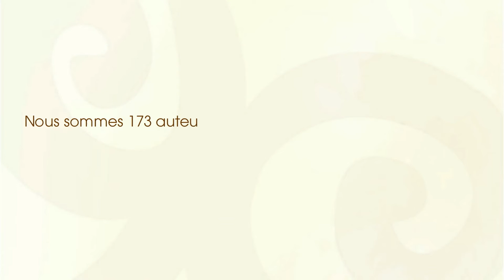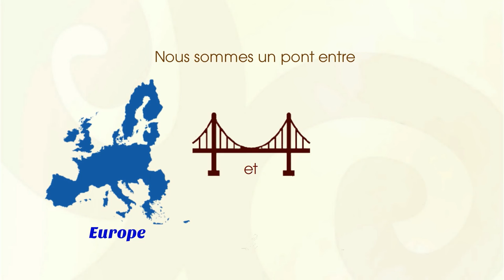Novastan se lance dans le financement participatif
Novastan cherche à se renouveler et se moderniser. Nous avons lancé une campagne de financement participatif sur Ulule :

Soutenez nous !